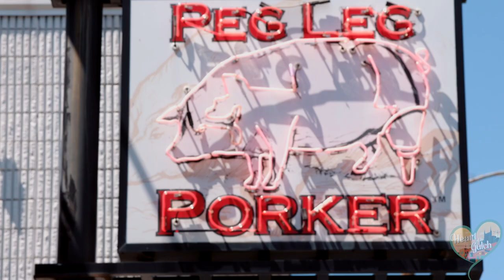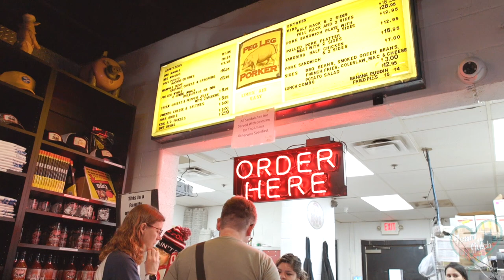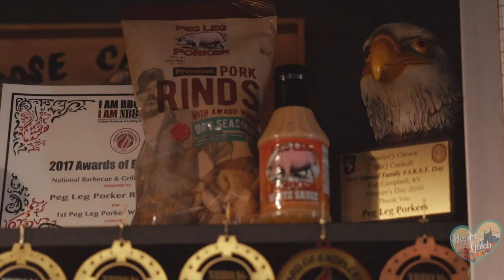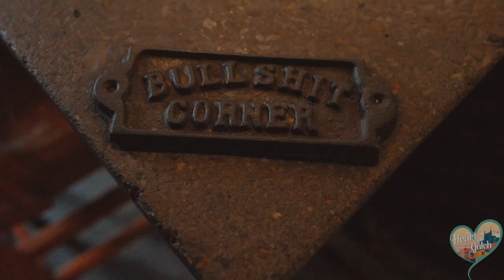Peg Leg Porker BBQ Tour - Nashville TN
Welcome to Season 2 of Heart of the Gulch YouTube show!
Season 2 - Episode 7: Walk the Line Episode
Carey Bringle, the owner of the NUMBER 1 Barbecue restaurant in the state of Tennessee - Peg Leg Porker BBQ. Carey was born in Memphis, TN and relocated to Nashville when he was younger and started his amazing BBQ business in the heart of the Gulch! We talk about different styles of BBQ, the changes of Nashville, his own line of spirits (bourbon & rye) and his new venture in the Nations with Bringles Smoking Oasis!

This week's Walk the Line episode - Carey Bringle gives us an exclusive tour of his Peg Leg Porker BBQ restaurant in the Gulch. He talks about his upcoming Peg Leg bourbons, his “right leg” man - Steve Dresch and Bringles Smoking Oasis located in the Nations. He is the number one Pit Master of all Tennessee, let alone Nashville and had the trophies to prove it!

We will have a total of 12 episodes for season 2 - releasing every week.